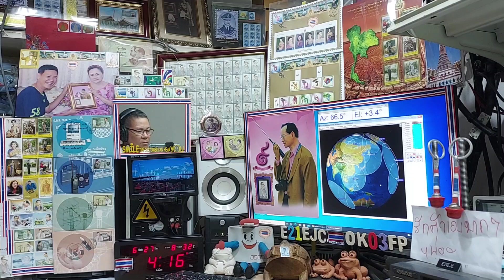VR2HF fm qso with E21EJC on ARISS Repeater, 27 JUNE 2021